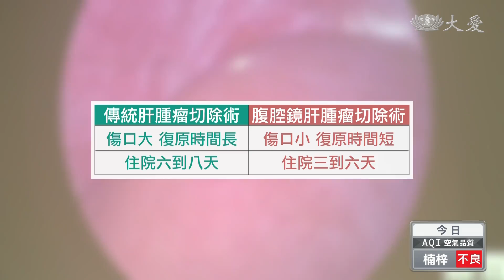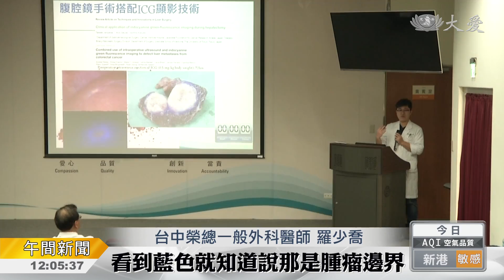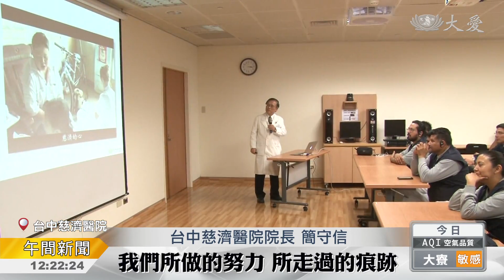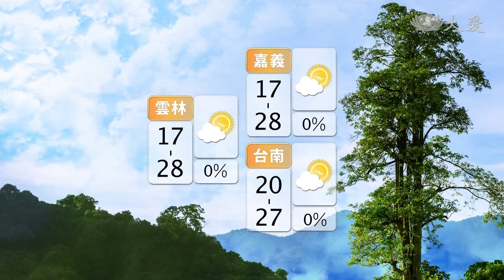大愛新聞 2018-03-01 1200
1. 進入春季易有霧 行車通勤要注意 (00:00:52)
 2. 北市出租套房大火 一死七人傷 (00:02:22)
 3. 顯影劑+腹腔鏡 精準切除腫瘤 (00:04:30)
 4. 新北市送給小朋友的禮物 (00:06:02)
 5. 小小孩助花震 捐出紅包不心疼 (00:08:00)
 6. 清邁慈校畢業典禮 (00:09:29)
 7. 美最大零售商 自律提高販槍規範 (00:11:13)
 8. 俄亥俄河水位高漲 影響沿岸各州 (00:11:55)
 9.  (00:12:38)
 10. 上人開示:萬物有情 智慧護生 (00:15:28)
 11. 為了建學校 歌聲有愛打動人心 (00:17:21)
 12. 人醫會團拜 出現愛的見證人 (00:19:15)
 13. 墨西哥本土志工 見證人本醫療 (00:21:22)
 14. 從害怕火光 到料理上桌 (00:23:19)
 15.  (00:24:50)
 16.  (00:25:30)